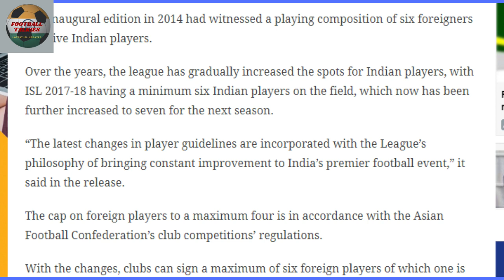Latest ISL Updates 2021-22 II Confirmed Transfers and New Rule in ISL 8 II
All Updates of ISL and World Cup and AFC Asian Cup joint Qualifiers. This Video covers all the latest updates of Indian Football such as New Signings, Transfer Updates, Transfer Rumours, New Rule in ISL 8, etc till June 10, 2021.

ISL8: Latest ISL Transfer News and New Headcoaches of Northeast UTD FC, Bangaluru FC, SC East Bengal, Kerela Blasters FC, Odisha FC, Mumbai City FC, ATK Mohun Bagan, Chennaiyn FC, Jamshedpur FC, etc.

In this channel we upload video on ISL updates. If you like to see more Indian Football related contains than support us by Subscribing and sharing our videos so that we could stay motivated and upload more and more videos on Indian Football.

Credit: The images used in this video are taken from Google.